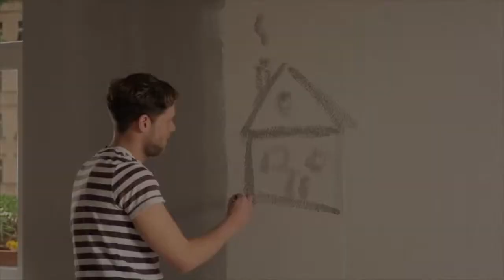256045 Appartement 4 pièces Agence Immobilière Massy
Situé dans une résidence de 1990 ravalée en 2011, face au conservatoire Darius Milhaud, avenue de la Division Leclerc. Appartement moderne et à l'abri de toute nuisance sonore de 83m² au rez-de-chaussée d'un immeuble de 2 étages avec ascenseur. Il se compose d'une entrée, un séjour donnant sur une terrasse avec son jardin exposé Sud Est sans vis à vis, ainsi qu'une cuisine toute équipée pouvant être ouverte sur le séjour. Le bien dispose également de 3 chambres dont 2 suites parentales avec chambres, 2 salles de bains avec 2 WC. 1 boxe au sous-sol et 2 parkings intérieurs qui ne sont pas en enfilade viennent compléter ce bien.

Nicolas Immobilier s'est distinguée comme une référence incontestable dans le secteur de l'immobilier à Massy, en se positionnant plusieurs fois au sommet grâce à sa maîtrise du marché local et sa profonde compréhension des valeurs immobilières de la ville, notamment à proximité des axes de communication vitaux tels que la gare de Massy TGV et le RER Massy Palaiseau. Reconnus pour notre expertise précise du prix au mètre carré à Massy et pour notre capacité à aligner les attentes de nos clients avec les réalités du marché, nous sommes dédiés à la transformation de vos projets immobiliers en réussites palpables.

Vous possédez une propriété à Massy et envisagez de la vendre ? Vous recherchez une estimation fiable, gratuite et accessible en ligne, sans aucune obligation de vous inscrire ? Dans l'univers compétitif des agences immobilières à Massy, Nicolas Immobilier s'élève comme votre partenaire de confiance, prêt à vous fournir une estimation détaillée de votre bien, que ce soit pour une maison ou pour un autre type d'immobilier. Vendre votre maison avec nous à Massy n'est pas seulement une transaction - c'est une expérience sur-mesure, où chaque détail compte pour réussir ensemble.

Découvrez d'un simple clic la promesse de qualité que représente Nicolas Immobilier, le coin de choix pour tous vos besoins immobiliers à Massy. Que vous envisagiez de vendre ou d'acquérir un bien dans les quartiers dynamiques tels que Massy Atlantis, Massy Vilmorin, Massy Villaine, Massy Graviers, Massy Pileu, le Centre Ville de Massy, Massy Vilgénis, Massy Conservatoire, Petit Massy ou encore Massy Opéra, Nicolas Immobilier est là pour vous garantir une prestation à la hauteur de vos attentes.

Vous souhaitez trouver le logement de vos rêves à Massy ? Ou bien vous cherchez à optimiser la vente de votre bien actuel ? Faites appel à l'un des meilleurs agents immobiliers de Massy pour un achat d'appartement ou de maison qui se démarque par son professionnalisme et sa personnalisation.

Chez Nicolas Immobilier, nous prônons la transparence, l’excellence et l'approche personnalisée. Contactez-nous dès maintenant, et franchissons ensemble le seuil vers vos aspirations immobilières les plus ambitieuses.